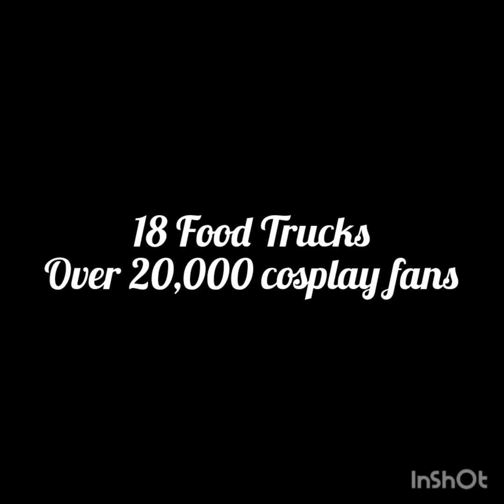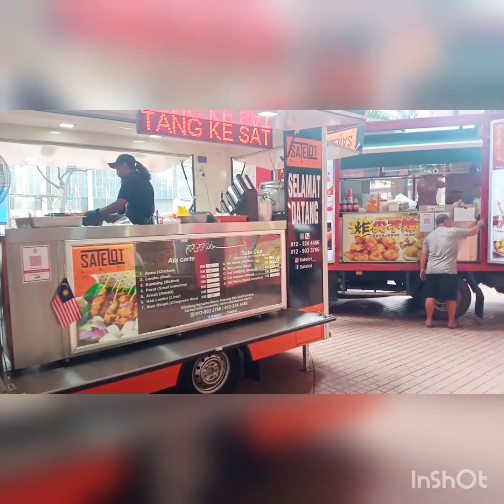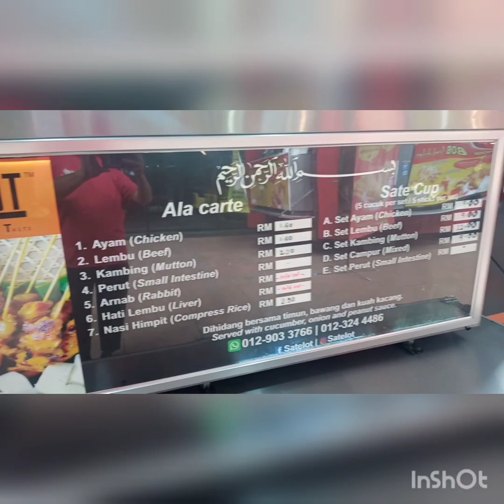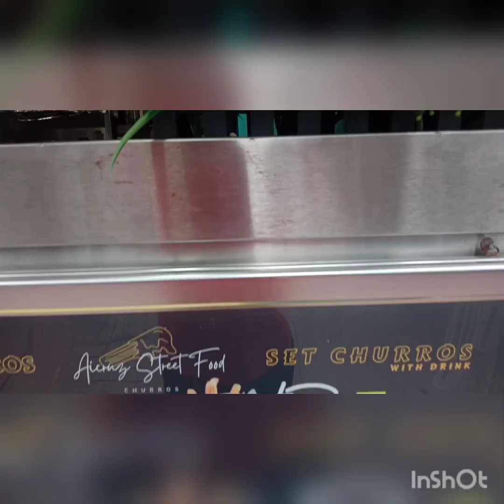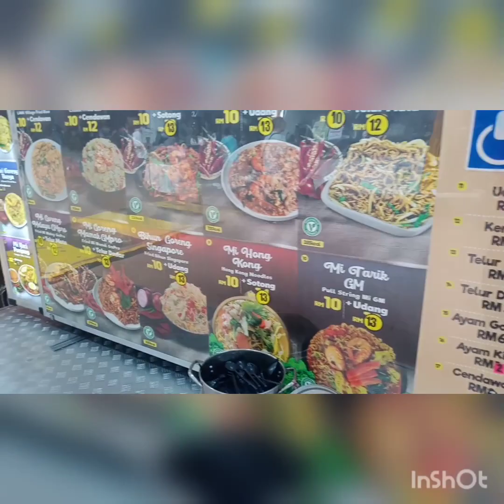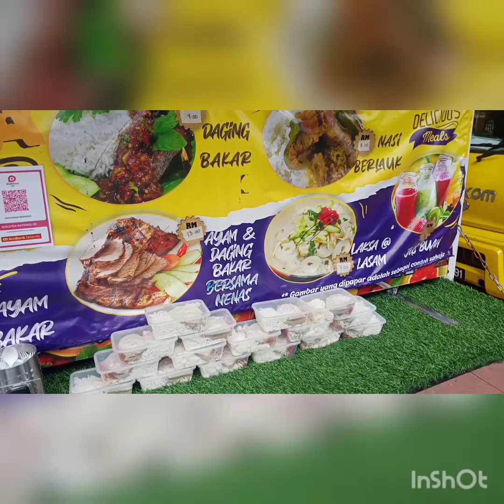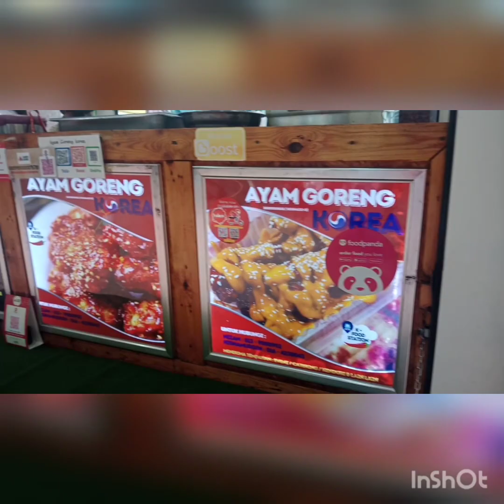BTS Cosplay with Food Trucks 10-12 Feb 2023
BerJaya Times Square Cosplay Doujin Event partnering with food trucks 10-12 Feb 2023